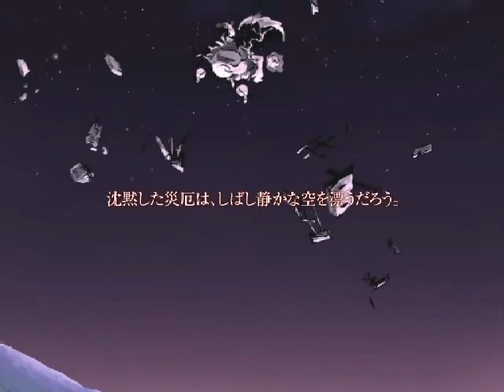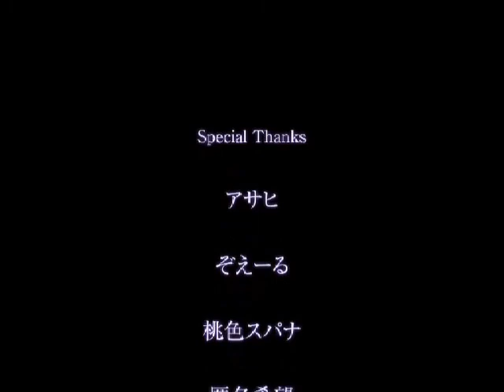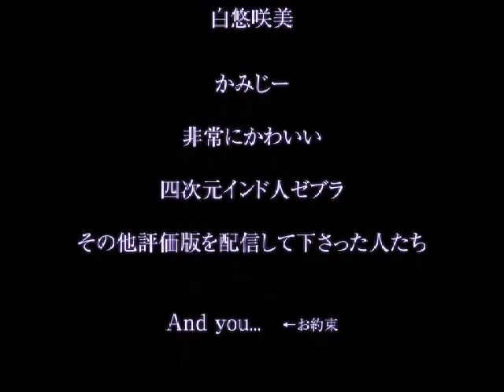Takkoman -Kouzatsu World- Part 7